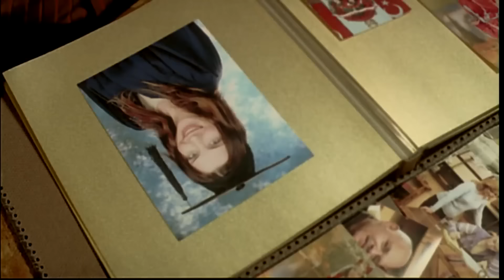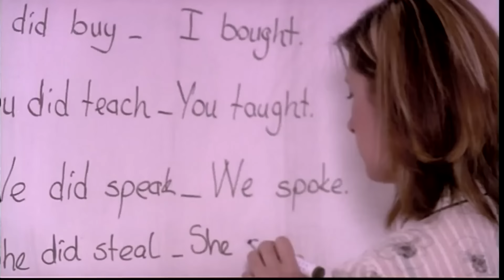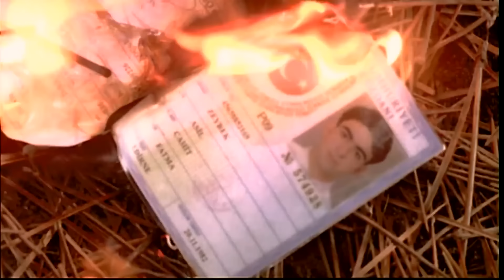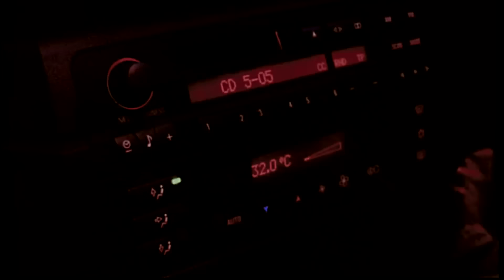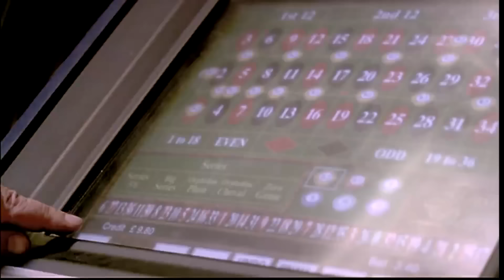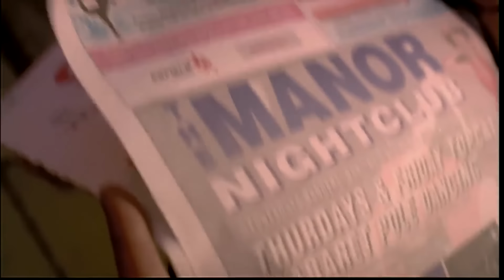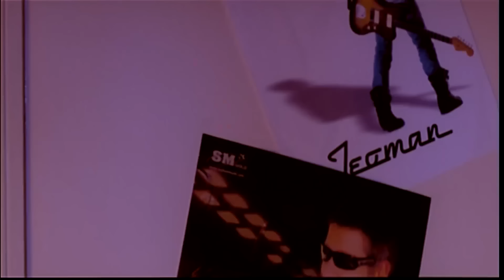Umut Adası | Arzu Yanardağ Eski Türk Filmi Full İzle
Filmin Konusu:
Umut Adası, Türkiye’den İngiltere’ye kaçak yollarla giden bir grup insanın ve eğitim amacıyla fırsatlar ülkesine giden genç bir kızın yaşadığı dramı anlatıyor. Farklı sınıf ve kültürden gelen, çoğunluğu genç olan bu insanlar, yaşama başka bir yerden yeniden başlamak için İngiltere’ye doğru umut yolculuğuna çıkarlar. Aslında hikayenin dört ana karakteri vardır. Onlarla birlikte aynı kaderi paylaşan ara karakterler de olay örgüsünün oluşmasında önemli bir rol oynamaktadır.

Umuda doğru çıkılan bu yolculukta kimilerinin amacı; yeni bir dil öğrenmek, ailesine ekonomik açıdan yardım etmek, çocuğuna daha rahat bir gelecek sunmak… Kimilerinin amacı ise; işlediği suçtan kaçmak, macera yaşamaktan başka bir şey değildir…Umut Adası, Türkiye’de yaşadıkları zorlukların üstesinden gelemeyip, çareyi İngiltere’ye göç etmekte arayan ve yolları Londra’da kesişen Asil, Yusuf ve Vildan’ın hikayesini anlatıyor.

Yönetmen: Mustafa Kara
Oyuncular: Ali Sürmeli, Zafer Algöz, Alican Yücesoy ,Arzu Yanardağ
Tür: Dram, Macera, Romantik
Yıl: 2007